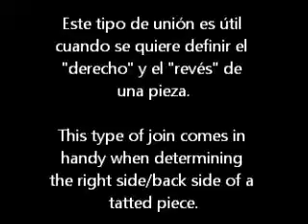Frivolite-Tatting lesson 68 - uniones por arriba y por abajo - up and down joins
Como hacer la union por arriba y por abajo en el frivolite. How to make UP joins and DOWN joins in tatting.